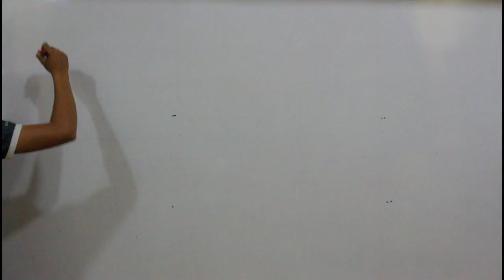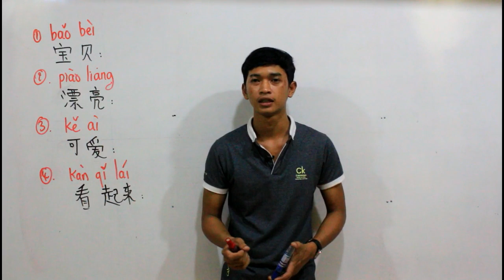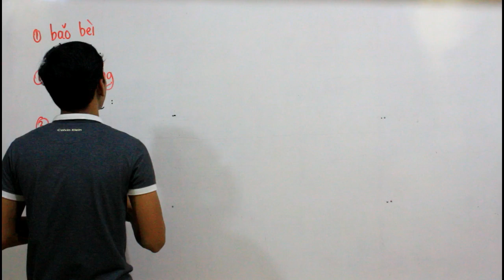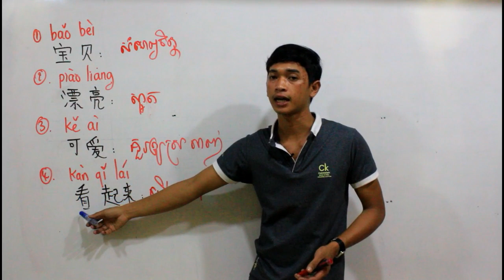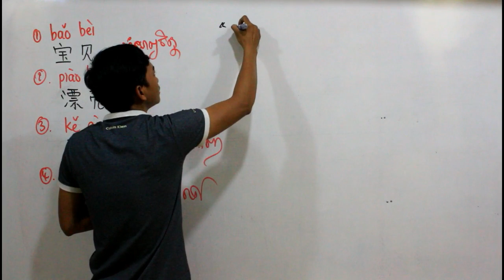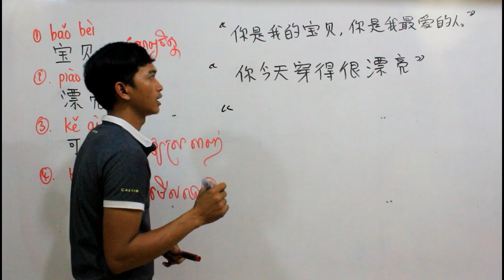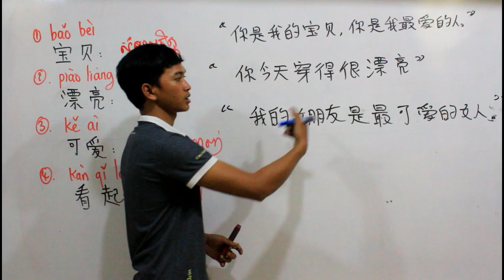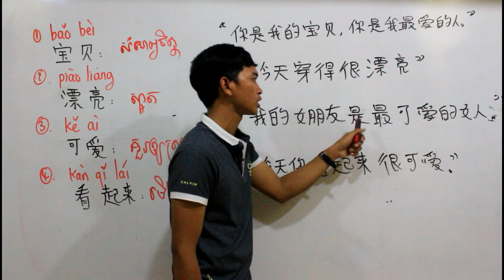Learn Mandarin Chinese - Words and Phrases for Couple